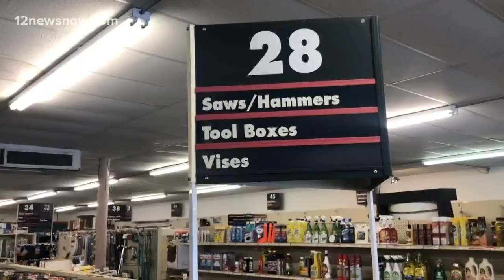Emergency management preps for potential development in the Gulf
Once the storm hits the Gulf of Mexico and has  set track, emergency officials will set a solid game plan. Safety is their top priority.